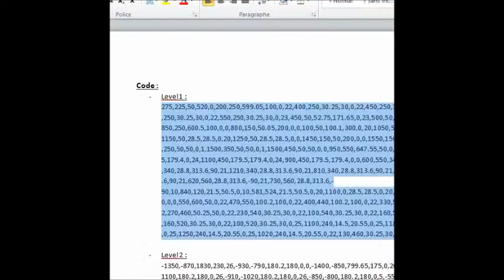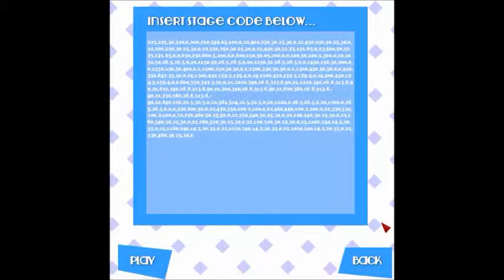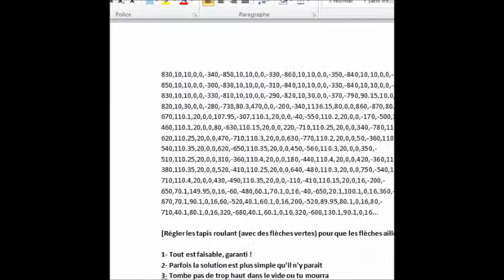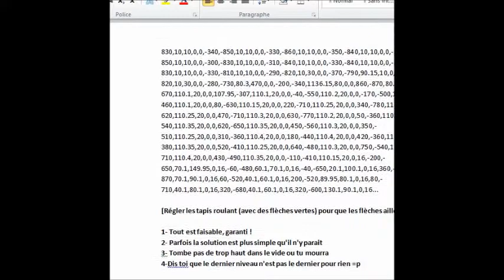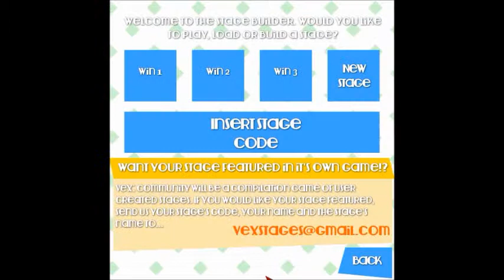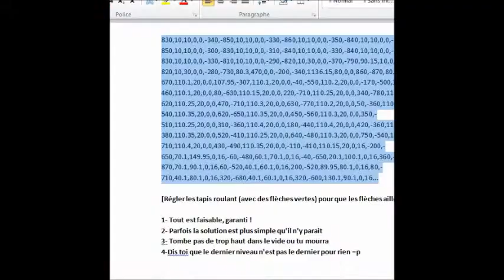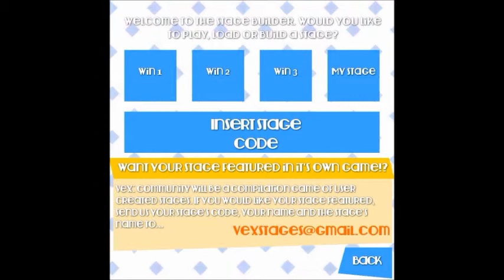[Mission] Vex | PC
Joyeux anniversaire Only !
Merci pour m'avoir mis dans une merde pas possible dans cette vidéo, ton exécution est déjà programmée...
Pour les autres, je vous souhaite un bon moment de détente, même si je pense qu'au final la frustration aura prit le dessus :P

Support : PC
Editeur : -
Développeurs : Yepi
Sortie : -
Durée : 1h48min
Type : Flash